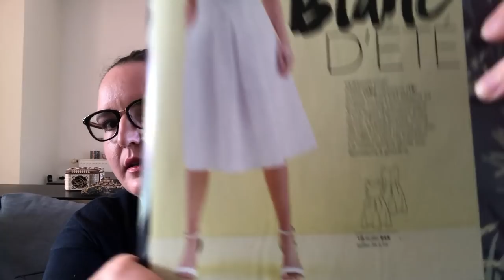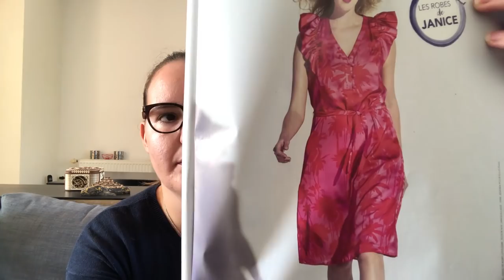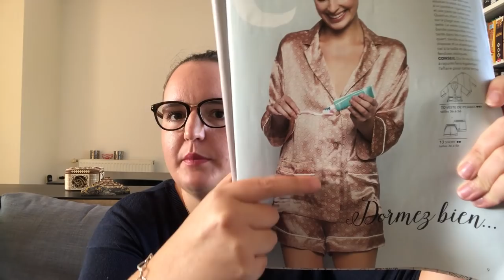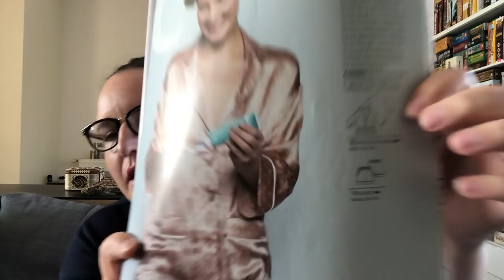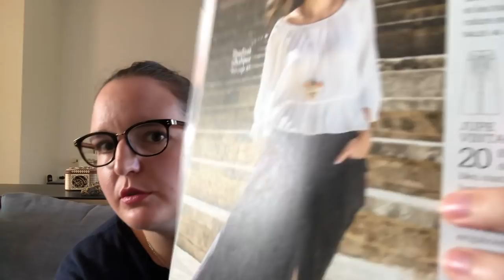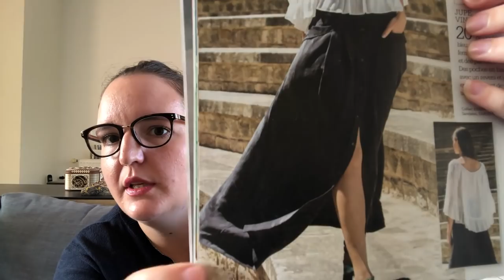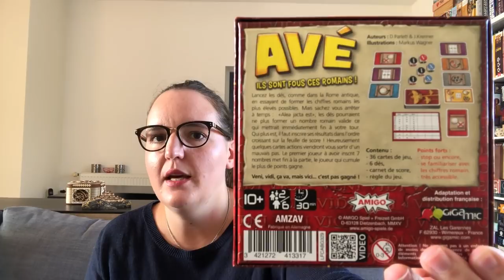Bla Bla pyjama qui fait mal aux yeux et chaussettes en folie...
On reprend les bonnes habitudes, voici toutes les notes relatives à ce podcast:

Tricot:
Foire à la chaussette!! Tous les modèles sont gratuits.

Lecture:

* Livre cité Quoi qu’il arrive de Laura Barnett

Retrouvez moi sur Instagram @amandineseparpille

Musique générique